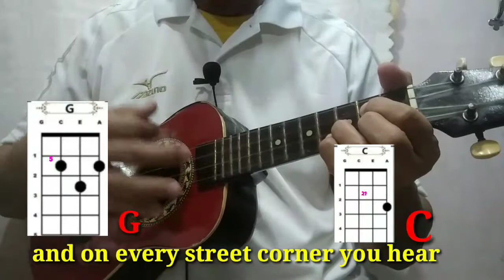Silver Bells - Ukulele Tutorial With Lyrics & Chords.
This Silver Bells Christmas Song is ukulele tutorial with lyrics and chords.

Thanks To Your Support.

Watch and Learn the ukulele instrument
how to play this Silver Bells in easy way
with guided by lyrics and chords images.

I would like to thanks to the
original song composer and singer of this Silver Bells Christmas Song.

ukulele
Ukulele lyrics and chords
ukulele chords and lyrics
ukulele tutorial
ukulele tutorial with lyrics and chords
ukulele tutorial with chords and lyrics
ukulele tutorial for beginners
ukulele Christmas song
ukulele christmas song tutorial
ukulele christian song
ukulele guitar with lyrics and chords
ukulele gutaf with chords and lyrics
ukulele finger style
tutorial ukulele
ukulele easy chords
ukulele easy lyrics and chords.